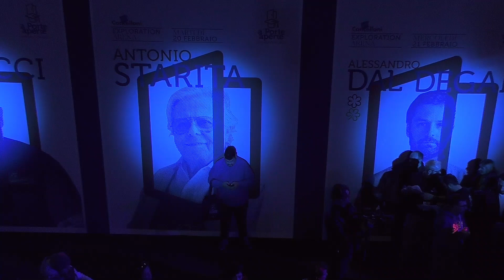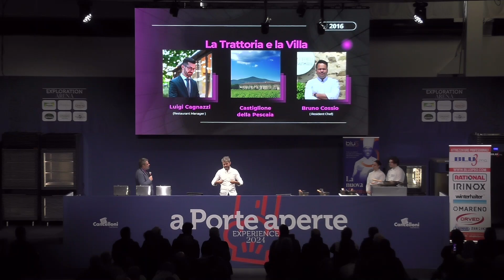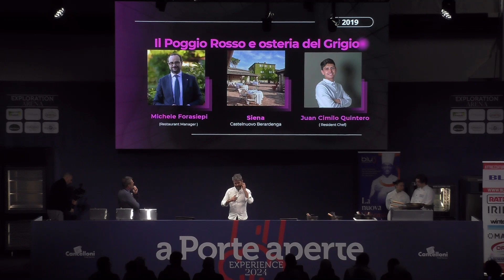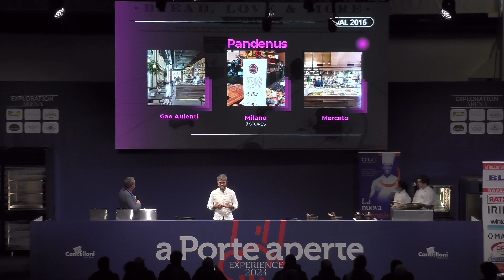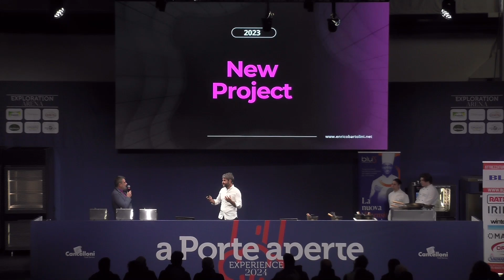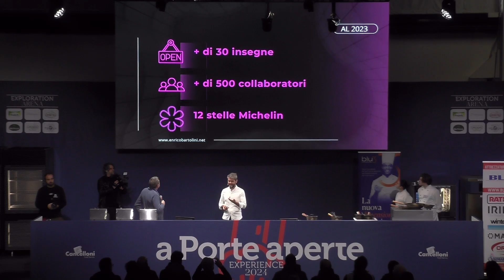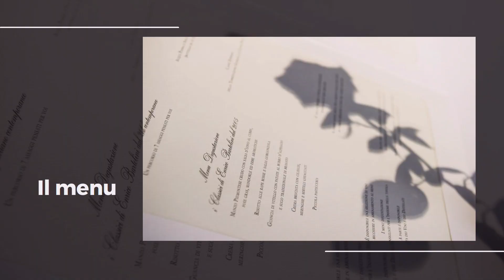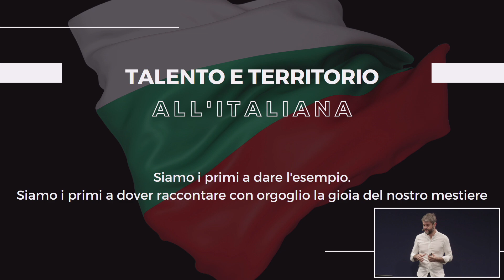Cooking Show Enrico Bartolini "Rombo in rosso" 1° appuntamento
A Porte Aperte 2024
Cooking Show Enrico Bartolini "Rombo in rosso"
Lunedì 19/02/2024 ore 11:00 Padiglione 8 EXPLORATION ARENA

Il video integrale dello spettacolo tenuto dal Top Chef Enrico Bartolini, presentato dal giornalista Bruno Petronilli, con l'intervento di Fabio Cancelloni Presidente della Cancelloni Food Service.